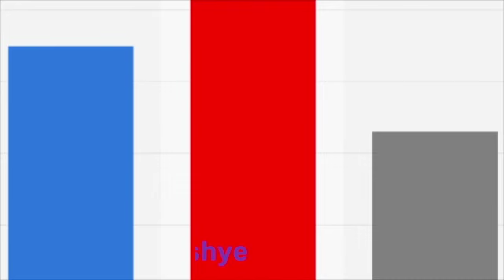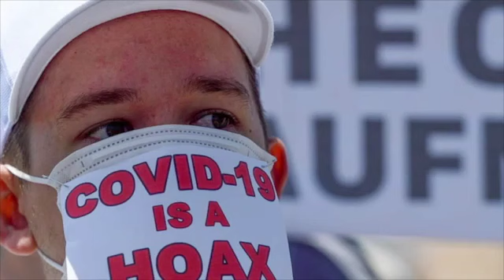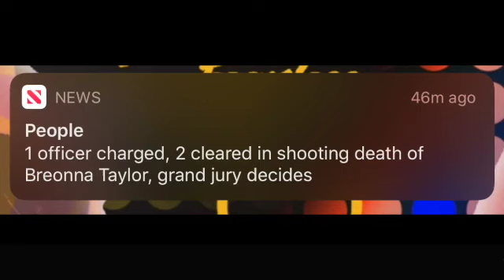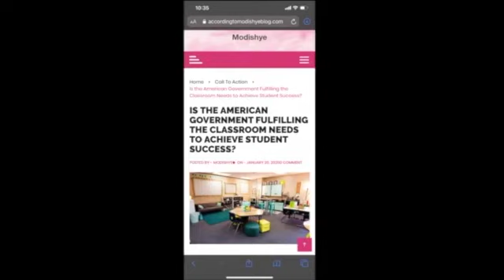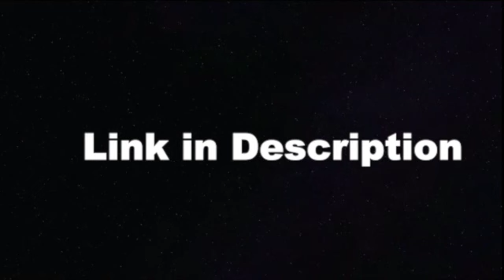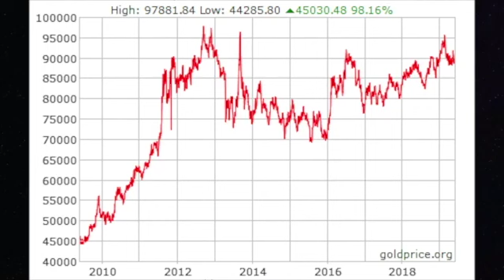VOTING in the 2020 PRESIDENTIAL Election is essential not suggested!| USA educational system 2020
In this video, I discuss the importance of voting in the 2020 PRESIDENTIAL Election. I talk about how the current executive officer, Donald Trump, refuses to acknowledge that racism is a systemic problem. It is essential to realize that the injustice in the United States is not okay, such as in the case of Breonna Taylor. I believe it is essential that we advocate for change and justice by voting from October 13th-October 30th. The actual election date is November 3rd, but you can vote before then.

I also share my opinions regarding the U.S. educational system and how more financial literacy classes need to be taught in schools. What area of the economy do you think changes need to take place first?

The intro and outro were created by maryl15  from a website called Fiver.

The video was co-edited by pakvideostudio on Fiverr.

Thumbnail: ME

*I don’t own the images in this video*

💻YouTube tools I use and recommend 💻

RAKUTEN ➡️Join for free and get $10 when you spend $25.

Ibotta: uqkmacv

We Are Beautiful And Brave: modishye15

💟How you can save HUNDREDS to THOUSANDS of Dollars using this SAVINGS APP in 2020| DIGIT APP Review

If you click the link and decide to make a purchase, I may receive a small token of appreciation/commission. It doesn’t change your price at checkout. It doesn’t affect your buying experience either. Thank you for your support in advance! I am a member of the Amazon associates program.